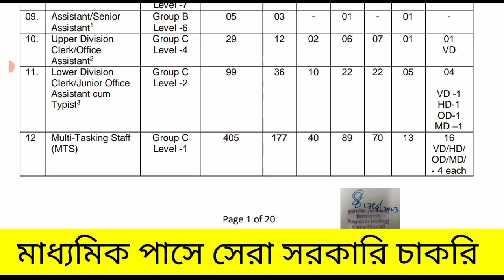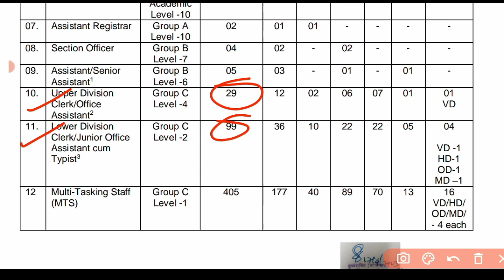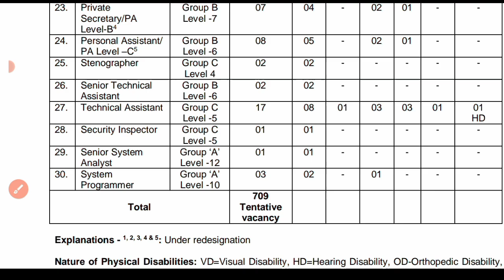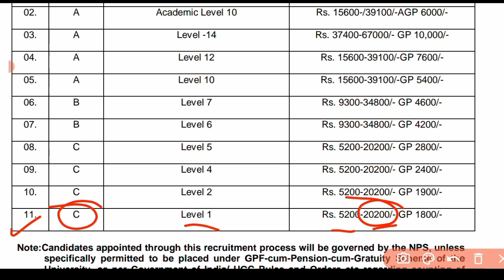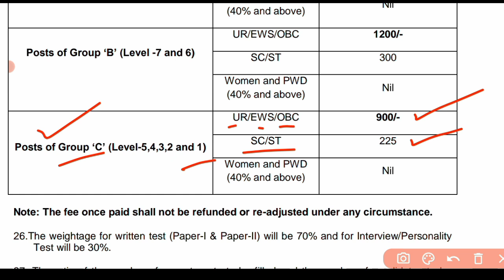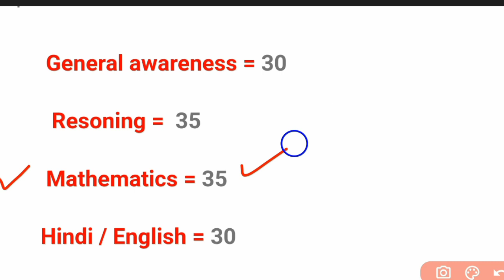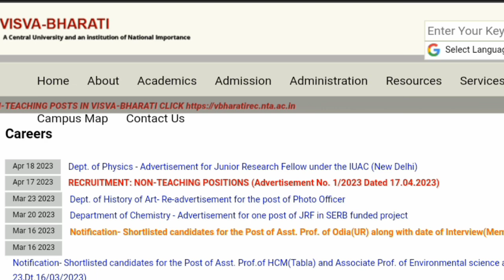মাধ্যমিক পাসে সেরা সরকারি চাকরি | Visva Bharati group c recruitment 2023 | government job vacancy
🎯 Your Query :

10th pass job vacancy 2023
visva Bharati mts recruitment 2023
mts new recruitment 2023
visva Bharati mts online from filup 2023
visva Bharati mts eligibility criteria age Qualification exam syllabus selection process monthly salary
central govt job news today 2023
government new recruitment 2023
visva Bharati new notifications details video 2023
visva Bharati non techning post vacancy 2023
govt group c vacancy 2023
government job updates 2023
mts udc ldc new recruitment 2023
upper division clerk lower division clerk recruitment
visva Bharati University staff vacancy 2023
govt University new recruitment 2023